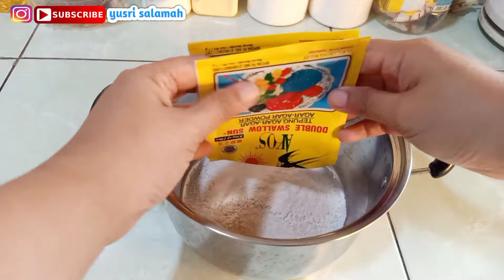JAJANAN SERIBUAN ANAK ANAK PASTI SUKA !! DIJAMIN KETAGIHAN RASANYA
video kali ini aku buat jajanan lagi ✨ jajanan untuk di jual di warung , bisa di titipkan di kanting sekolah dan bisa untuk isian snackbox 😊✨ pudding santan roti ini enak banget rasanya manis dan gurih. untuk cara membuatnya bisa kalian tonton videonya sampai selesai ya

🎀 Puding Roti Santan 🎀

2 bks agar plan
150 gr gula pasir
sedikit vanili
1 L santan
10 lembar roti tawar